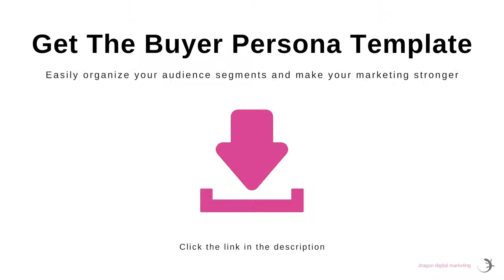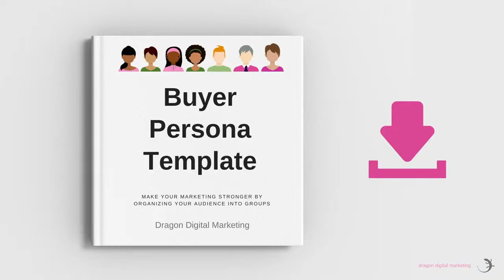LinkedIn Marketing for Small Business with Angel Ribo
Dragon Digital Marketing Podcast Ep.#40 Monique Idemudia interviews Angel Ribo The CEO Confidant